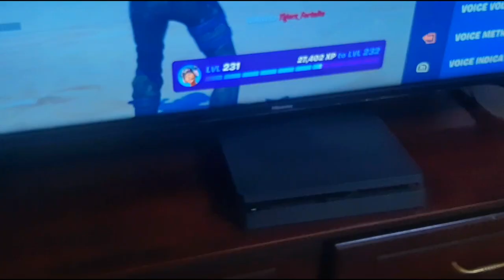veg thali prepare |daily vlog |healthy life |tips and tricks